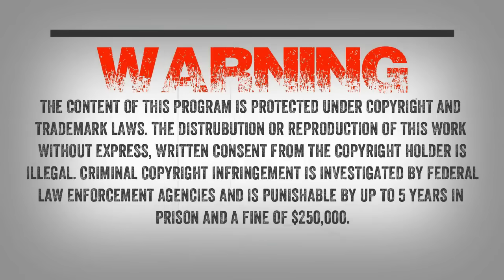SC EP:493 Best of Sasquatch Chronicles II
I hope everyone is enjoying their holiday weekend. Join me tonight with Best of Sasquatch Chronicles Part Two as we take a look at five more shows. I know some of the audio quality isn’t the best on some of these older shows, but I hope you enjoy the show tonight!